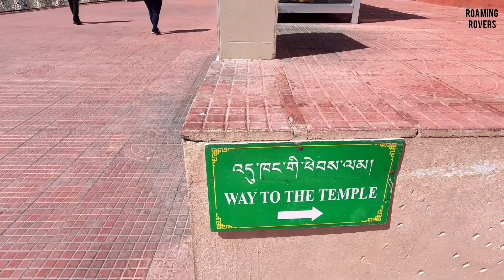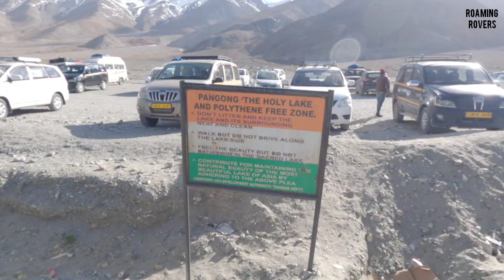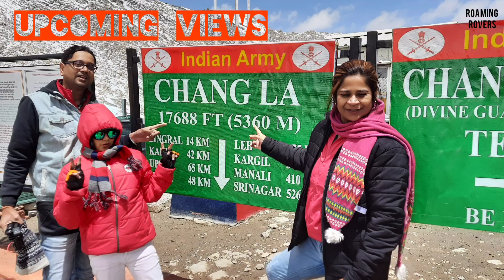A Colorful Journey to Pangong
Today we are traveling to Pangong from Nubra. Before this we have started the journey from Bangalore to Leh via Delhi in flight. In Day 1 vlog we , we reached Leh and we took half day rest (mandatory for everyone because of high altitude ). After rest we explore in and around places of Leh. Day 2 we covered more areas around Leh. Day 3 we reached Nubra via the highest moterable road, Khardungla pass.